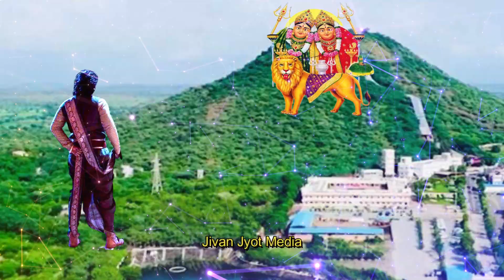ચામુંડા માં ની વાર્તા|| Chamunda Maa Ni Varta || Jivan Jyot Media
ચામુંડા માતા મંદિર - ચોટીલા
ચોટીલા એ એક નાનકડું નગર છે જે આશરે 20,000 લોકોની વસ્તી ધરાવે છે અને ગુજરાત સુરેંદ્રનગર જીલ્લાની એક તાલુકા મુખ્ય ક્વાર્ટર છે. માતાજી મંદિર ચોટીલા પર્વતની ટોચ પર આવેલું છે. ચોટીલા માઉન્ટેન આશરે 1250 ફીટ ઊંચું છે અને તે રાજકોટથી આશરે 40 માઇલ દૂર છે અને અમદાવાદથી લગભગ 50 માઇલ દૂર છે. જાણીતી હિન્દી ફિલ્મ અભિનેત્રી ડિમ્પલ કાપડિયાનો જન્મ ચોટીલામાં થયો હતો. તેણી ચોટીલાના ગુજરાતી ઉદ્યોગપતિ ચુનભાઈ કાપડિયા અને તેની પત્ની બેટીની મોટી દીકરી છે. જ્યારે તેની પુત્રી ઝીણવટ ખન્ના (હવે પ્રખ્યાત હિન્દી ફિલ્મ હીરો અક્ષય કુમાર સાથે લગ્ન કરે છે) કેટલાક વર્ષો પહેલા અમદાવાદની મુલાકાત લીધી હતી ત્યારે તેણી ખાસ કરીને ચોટીલાની મુલાકાત લીધી હતી અને હિલ પર ચામુંડા મંદિરની મુલાકાત ચૂકવી હતી.

સૌરાષ્ટ્રના સૌથી પ્રખ્યાત લેખક, લેખક, કવિ, પત્રકાર, સ્વાતંત્ર્ય સેનાની ઝવેરચંદ મેઘણીનો પણ અહીં ચોટીલામાં જન્મ થયો હતો. તાજેતરમાં જ ઝવેચંદ મેઘણીનું અવસાન થયું હતું, પરંતુ કેટલાક લોકોએ તેને બચાવવાનું શરૂ કર્યું છે.

વાર્તા એ છે કે જ્યારે રાક્ષસ ચંડ અને મુંડ દેવી મહાકાલિ પર વિજય મેળવ્યો હતો અને લડાઈમાં આવી હતી ત્યારે દેવીએ તેમના માથા કાપી અને તેમને અંબીકાને રજૂ કર્યા, જેણે મહાકાલિને કહ્યું કે ચામુંડા દેવી તરીકે પૂજા કરવામાં આવશે.